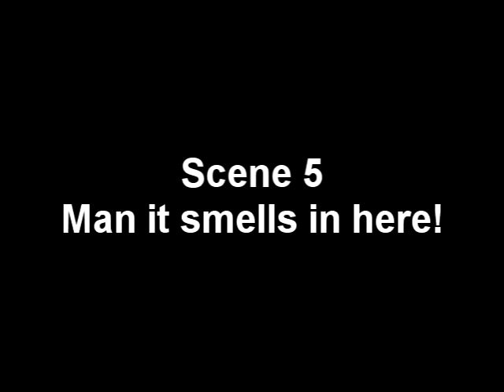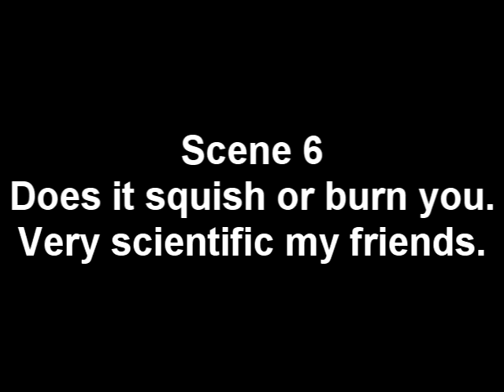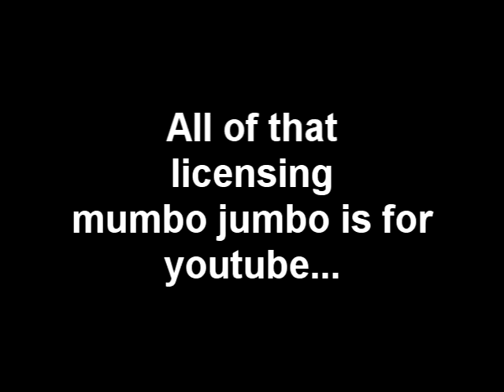Minecraft Science Project - Digestive System!